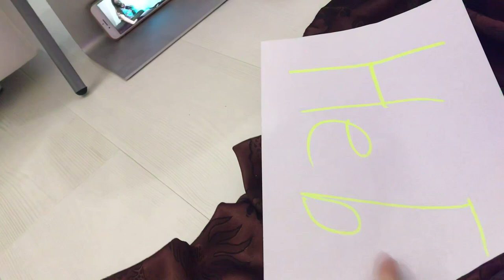VLOG:НОЧЁВКА У ПОДРУГИ!НА МЕНЯ НАПАЛ ПАУК ?!